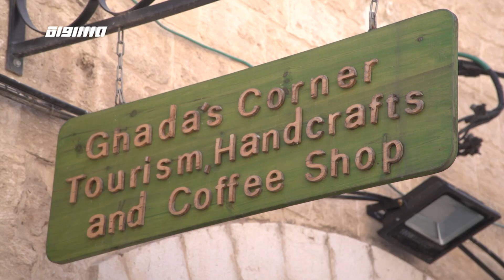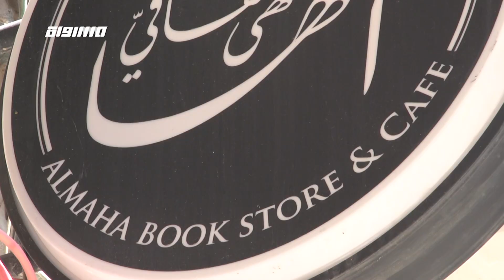تعمل النساء بجلد وصبر في سوق الناصرة وحاملات قصصا وحكايات مختلفة ،مراسلون،28.7.2019،مساواة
سوق الناصرة - ضمن مراسلون الثامن والعشرين من تموز 2019 عبر شاشة قناة مساواة الفضائية

بالأملِ والإصرارِ والشَّغَف.. تَعمَلُ النساء بجَلَدٍ وصَبرٍ في سوقِ الناصرَةِ حامِلاتٍ قِصصًا وحِكاياتٍ مُختلفَة.. غادة بولس.. تحمِلُ إيمانَها وموهِبتَها وحُبَّها للسوقِ لتُكمِلَ طريقَ إعادَةِ إعمارِ وإنجاحِ هذهِ السوق..

 21:30 والخميس الساعة 18:30  عبر شاشة قناة مساواة الفضائية

Downlink frequency -  الترد :
12645 MHZ

Polarity  - الاستقطاب:
Horizontal

Symb.Rate - معدل الترميز:
27.500  MS/s

FEC - تصحيح الخطأ :

5/6

DL: 11958 H
SR: 27500
FEC: 5/6

48_#
‫#‏فلسطين_٤٨‬
‫#‏فلسطين_48‬
‪falasteen_48#‎‬
‫#‏عرب_٤٨
‪‎arab_48#‬
‫#‏تواصل‬
‫#‏اكسر_حصارك‬
‫#‏بلشنا_نرجع‬
‫#‏شعب_واحد‬
 ‪#‎mosawah‬
‪#‎Equality‬
‪#‎égalité‬
‫#‏مساواة‬
‫#‏حق‬
‫#‏عدالة‬
‫#‏تساوٍ‬
‫#‏تعادل‬
‫#‏تماثل‬
‫#‏تسوية‬
‫#‏معادلة‬